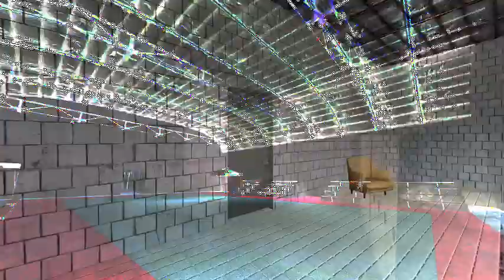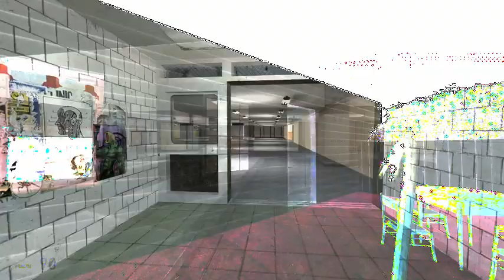a dream or a nightmare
both exist within the same space between spaces